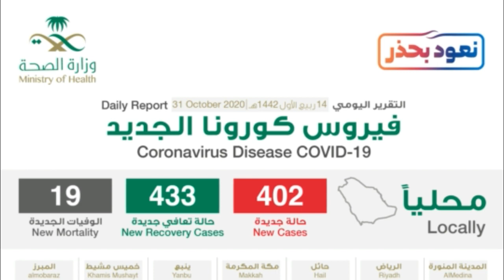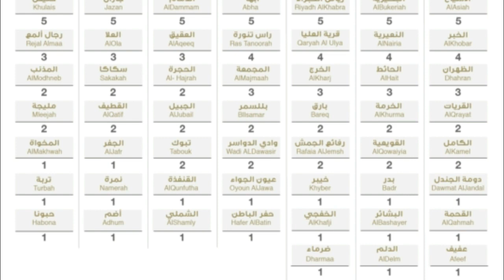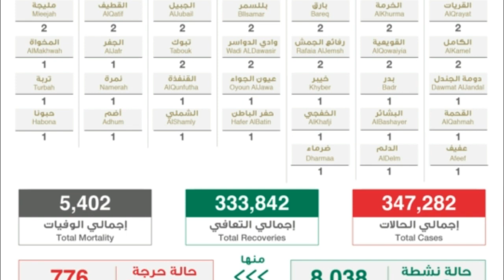Saudi Arabia Ministry Of Health | 31 October 2020 | Daily Report | Arab Hindi News